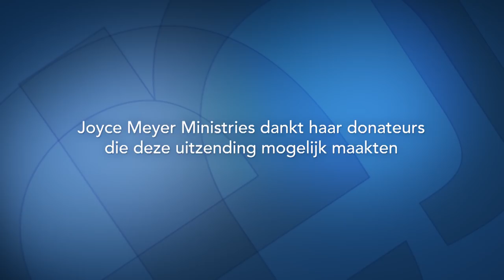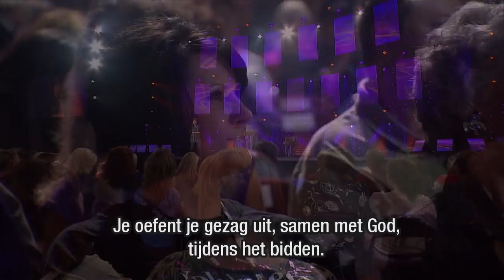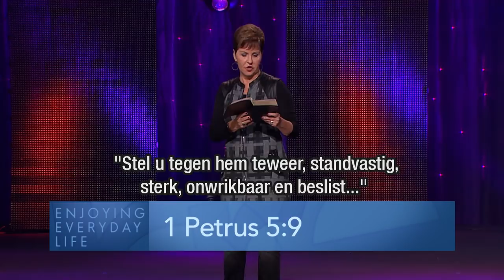Macht en gezag (1) – Joyce Meyer – Met Jezus in je dagelijks leven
In de uitzending van vandaag, vertelt Joyce Meyer over hoe we een geweldig leven kunnen krijgen. Wij hebben van Jezus Christus de kracht en autoriteit ontvangen.